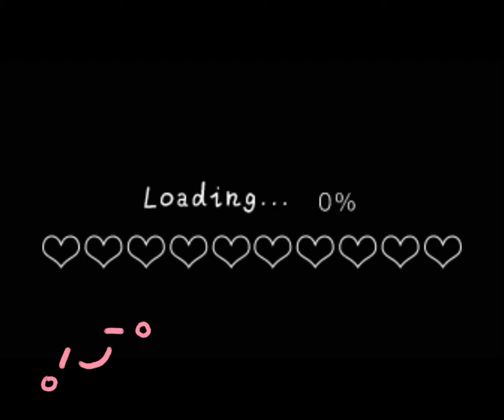New intro!! 😭🤌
I love this song at least this part 👹👹